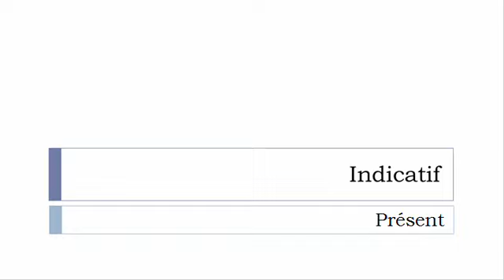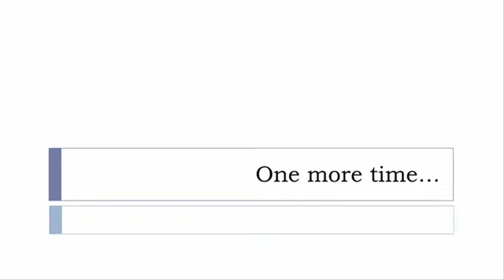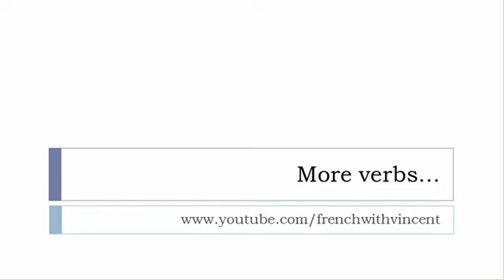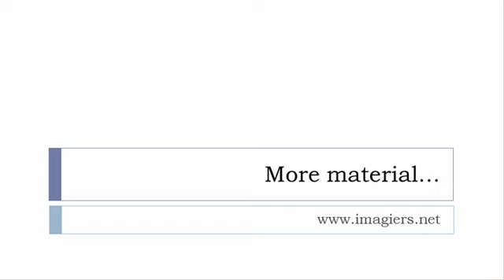French conjugation = Dissoner = Indicative Present